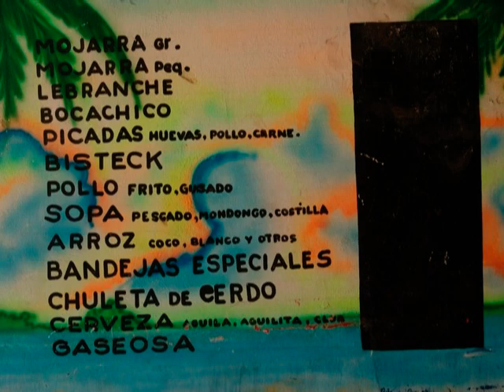El Misterioso & Nadin - La Pringamosa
El Misterioso & Nadin
La Pringamosa
Elkin Dj
2010
Champeta
Puerto Colombia Style!!